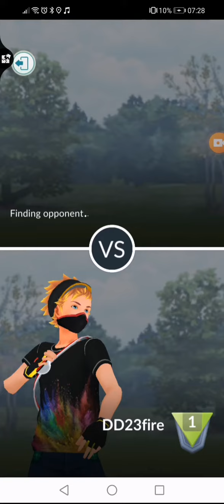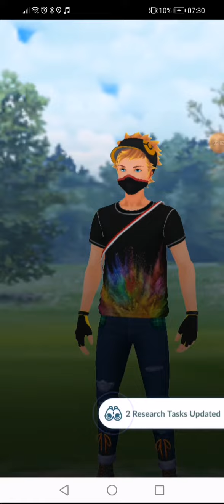Win or Lose 410